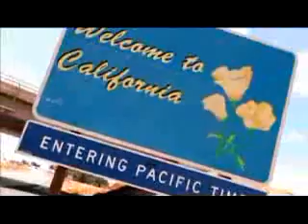Black Market - Lemon Tree Montage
Lemon Tree - Fools Garden